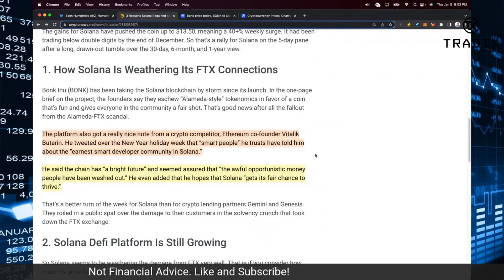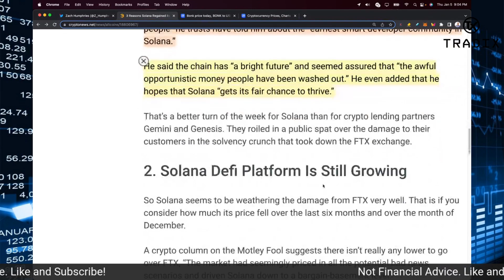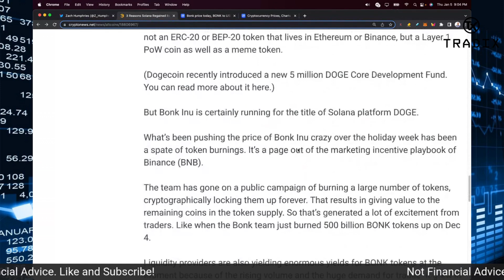SOL CRYPTO NEWS! (3 REASONS WHY SOLANA IS UP 38%)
SOL CRYPTO UP 38% - 3 REASONS WHY SOLANA IS MOVING! SOLANA HAS BEEN ON THE MOVE TO START 2023 AND THERE ARE A FEW REASONS WHY THE PRICE OF SOL IS MOVING UP.

Tradix Site: tradix.tech
RLDX Site: myrolodex.io